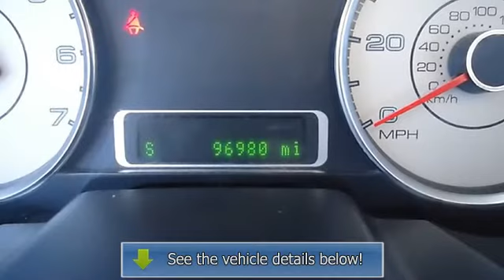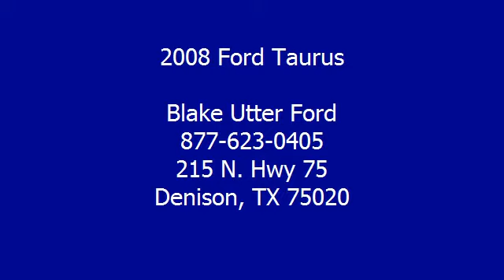2008 Ford Taurus - Blake Utter Ford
215 N. Hwy 75

For Sale: 2008 Ford Taurus
VIN: 1FAHP25W38G129124
Engine: 3.5L DOHC SMPI 24-VALVE V6 DURATEC ENGINE
Drivetrain:
Transmission: Automatic
Mileage: 96,508
Color: Black (exterior) Medium Light Stone (interior)

Features:
2008 Ford Taurus Limited will take you down the road in style and comfort.  One owner and purchased automatic transmission
 this location!  Loaded with luxurious leather interior, power windows, power locks, power mirrors, power seats, power sunroof, and so much more!  Almost new tires. 100% AutoCheck guaranteed! An after-market warranty is available for purchase on this vehicle. All electronic components in working condition. All interior components are in good working order. The 2008 Ford Taurus: the perfect blend of daily driver and family hauler.  View all our inventory automatic transmission